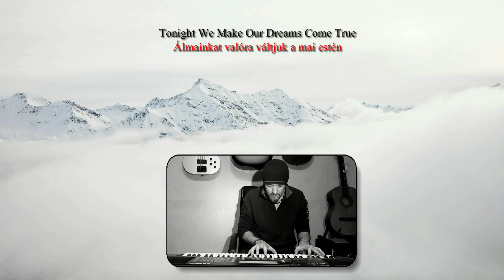Bryan Adams - Here I Am (Piano Cover & Hungarian Translation by X)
Written by Brian Adams, Hans Zimmer & Gretchen Peters
Album: Spirit: Stallion of the Cimarron - Soundtrack - 2002

The use of any copyrighted material is under the guidelines of "fair use" in title 17 § 107 of the United States code, and is meant solely for INSTRUCTIONAL and ENTERTAINMENT purposes only.